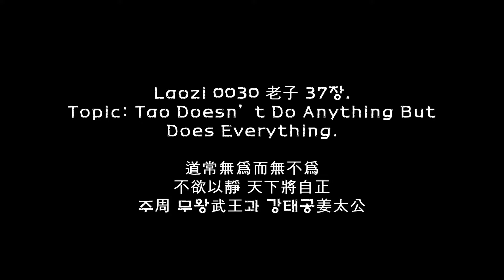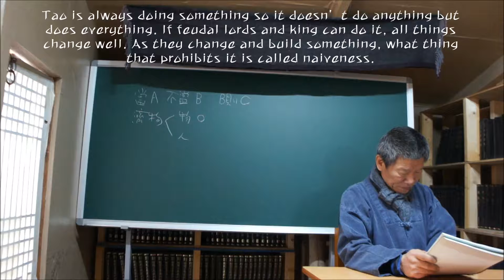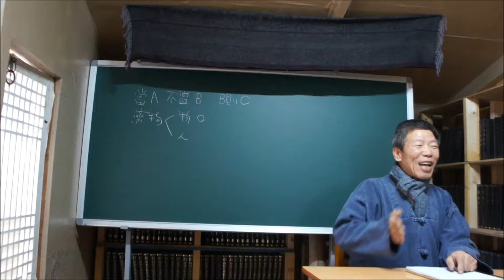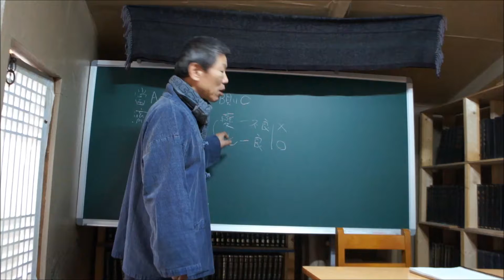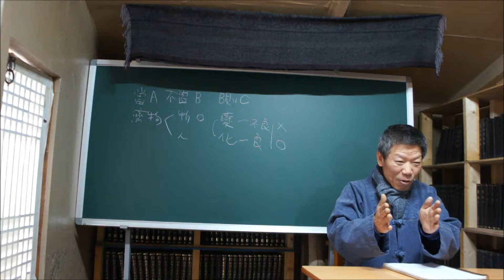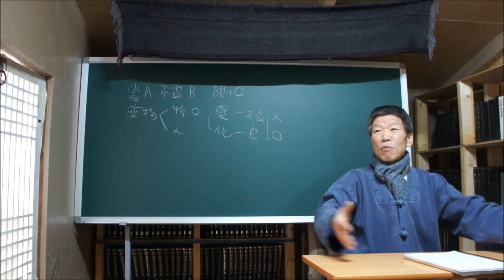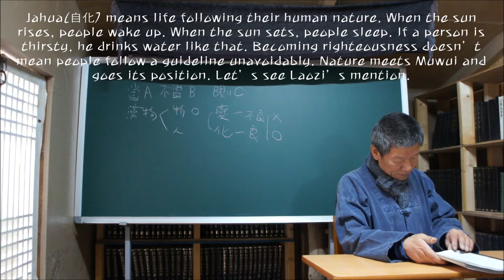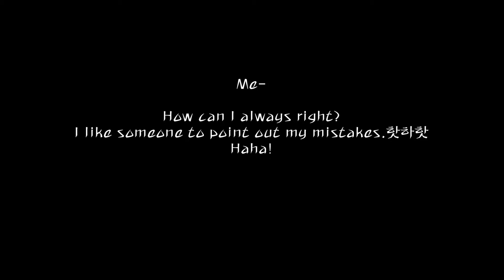Laozi 0030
Laozi 0030 老子 37장.
Topic: Tao Doesn’t Do Anything But Does Everything.
道常無爲而無不爲
不欲以靜 天下將自正
주周 무왕武王과 강태공姜太公

Time: Monday, 01/22/2018 From 10a.m. to 3:30p.m.
학생: 벌곡 이진복. 대전 이종필.